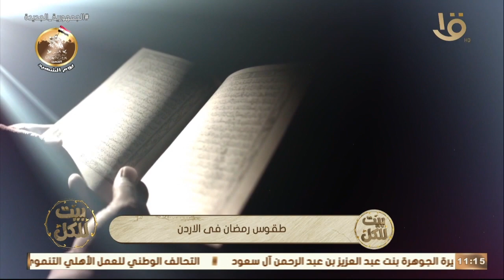حلقة خاصة من بيت للكل عن رمضان 2023 حلقة 10-3-2023